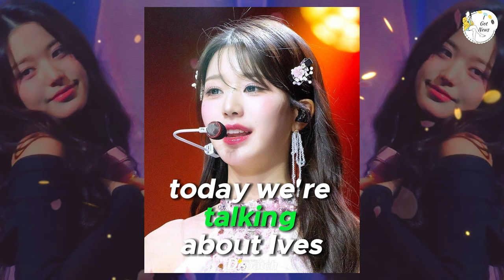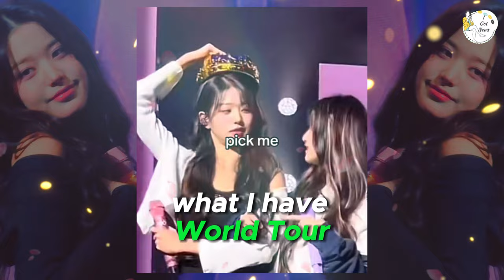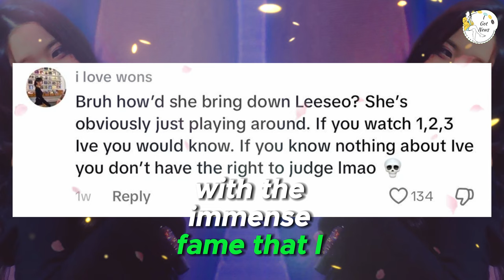IVE's Jang Wonyoung Criticized for 'Rude' 'Main Character Behavior' in Viral Clip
Hey K-pop fans! 🌟 In today’s video, we’re talking about the viral clip of IVE’s Jang Wonyoung that has sparked criticism online. Accusations of “rude” and “main character behavior” are flying, and fans are divided on the issue. Join us as we break down the clip, share different perspectives, and discuss the impact of these behaviors on her image and IVE.